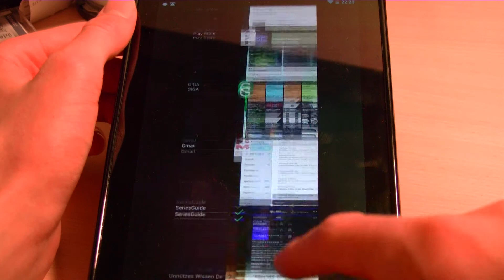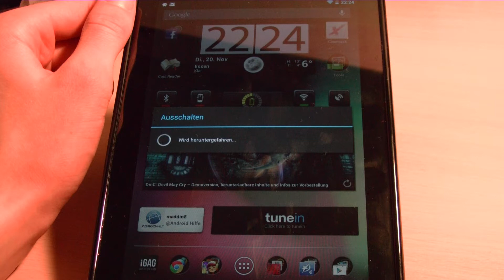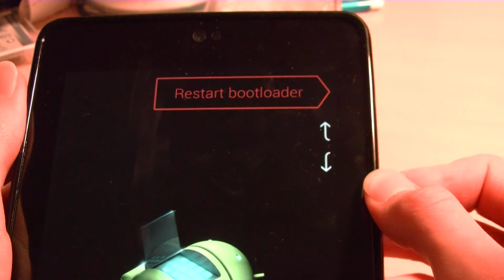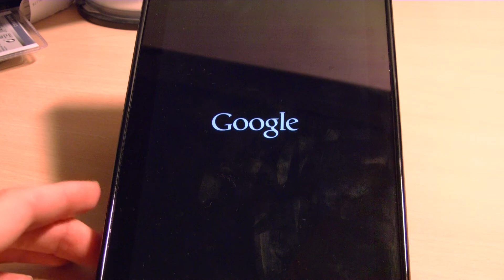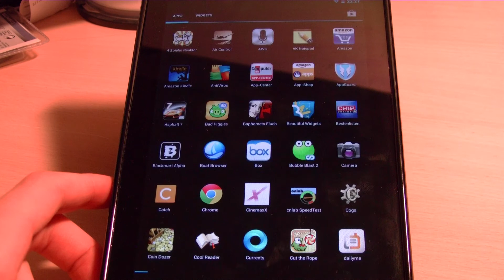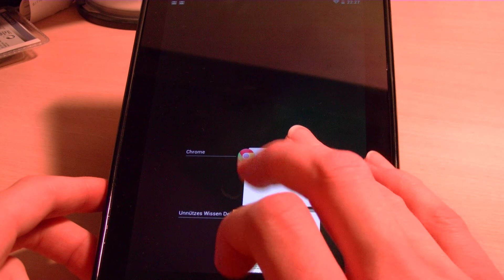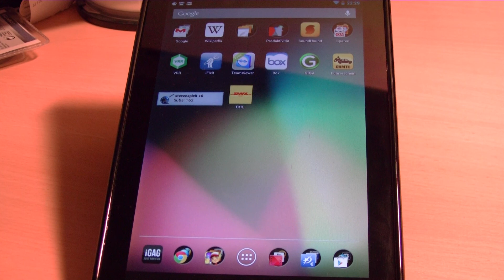Nexus 7 ruckelt mit Android 4.2 - Lösung [Deutsch] [HD]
Eine Art "Eilvideo", bevor mir die Idee entfallen wäre ;)

Hier seht ihr, wie ihr auf dem Nexus 7 auftretende Lags und Ruckler nach dem 4.2 Update beheben könnt.

Dies richtet sich nur an die Nexus 7-Besitzer, die das Tablet vor dem Update auf Android 4.2 erwarben und es von sich aus updateten, nicht diejenigen, die es jetzt erst schon mit 4.2 ausgeliefert bekommen.

Die Tastenkombinationen sind auch in der Form nur für das N7 gültig, da hat jedes Gerät andere.

Das Cache-löschen wirkt als Lösung auch nur bei diesem Problem, inwiefern es andere löst (bzw. ob man es öfter machen darf), weiß ich nicht :D

Alles auf eigene Gefahr.

Eine Bewertung würde mich freuen.